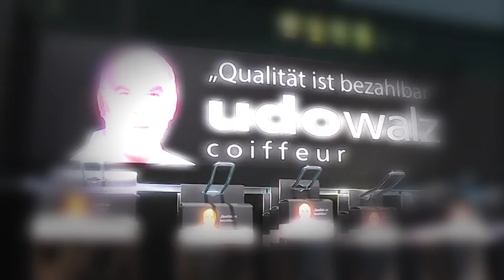Udo Walz - Der Talk mit Katharine Mehrling Teil 1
Sie ist der heimliche Star der hauptstadt. Sängerin Katharine Mehrling. Die Sängerin tritt derzeit wieder mit ihren Liedern auf und Udo plaudert mit Ihr in seinem neuen Café direkt am Kurfürstendamm.